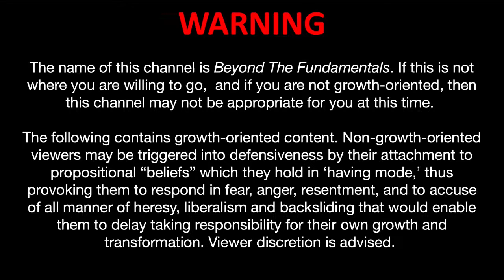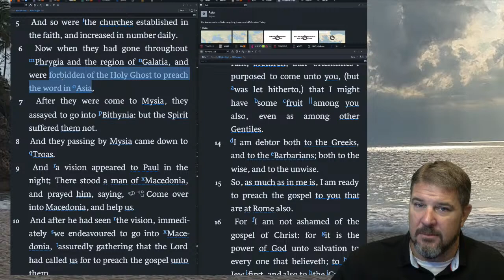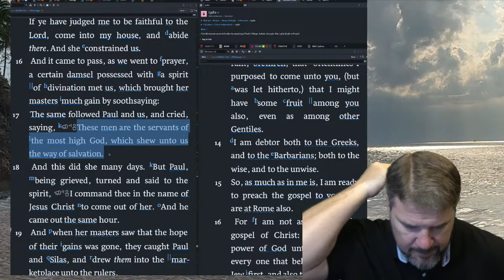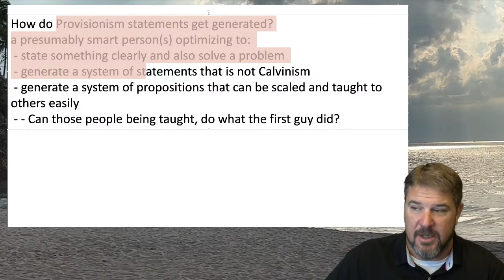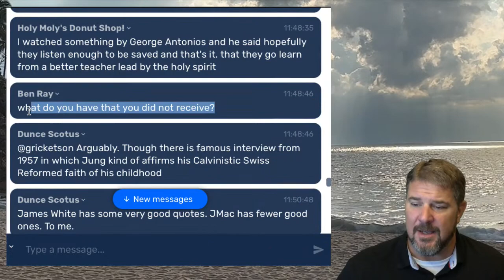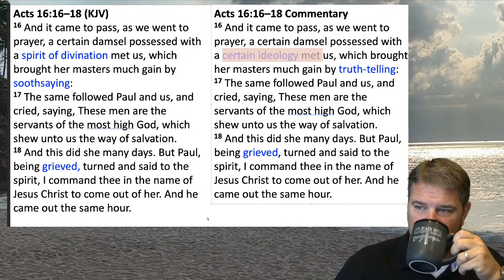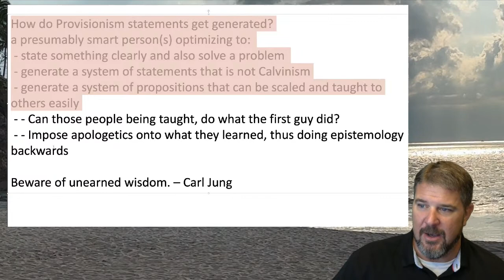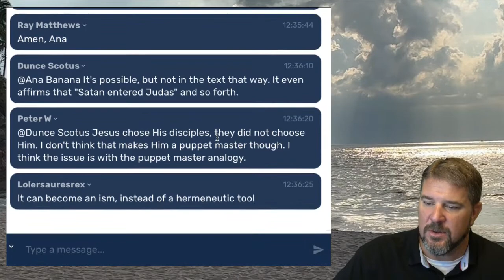Provisionism & Demon Possession & Wisdom | Acts 16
Kevin discusses a woman with a spirit of divination and draws parallels to ideological possession and the abuse of wisdom.